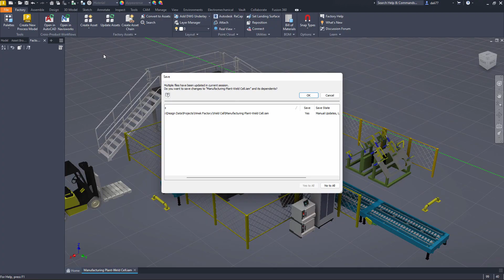2D/3D usage with parameters : Autodesk Factory Design